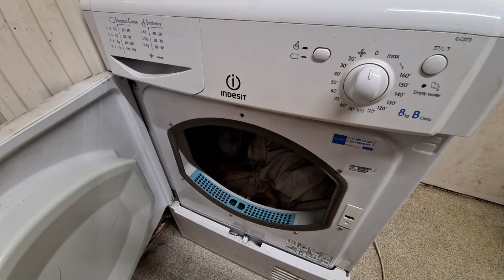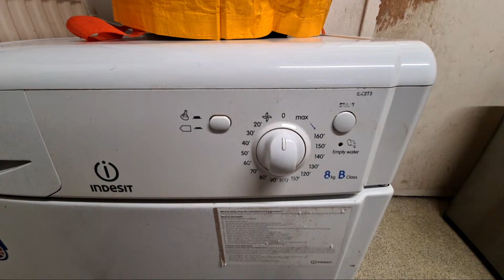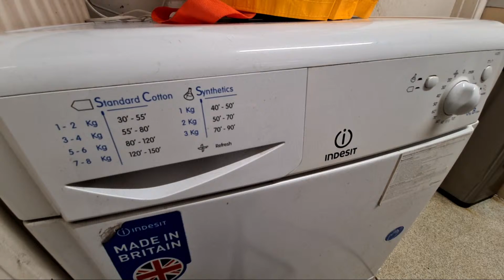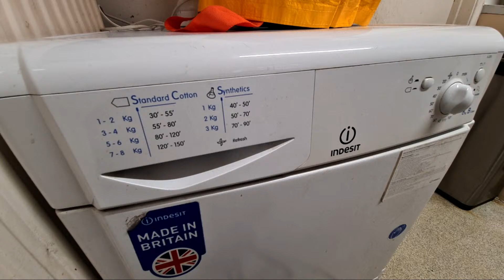Highlight 2:20 – 7:20 from Indesit IDC8T3 8KG Condenser Tumble Dryer Full Cycle